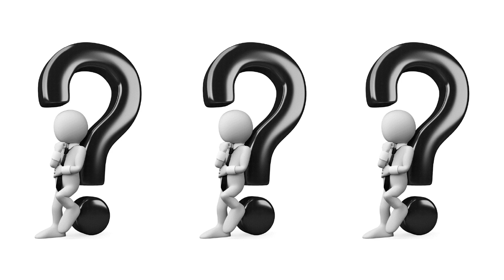TALKING TOM mixed with SIMPSON and more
Hi bro. This is a new video on this channel.
TALKING TOM mixed with SIMPSON.
Programs I use:
Video: Adobe Premiere Pro CC 2018
Preview: Adobe Photoshop 2020
Pictures: Google
Mixed pictures: Discord